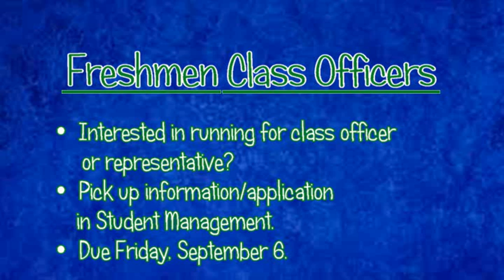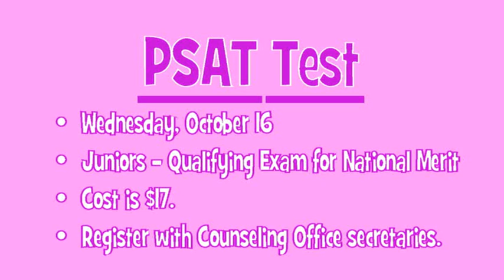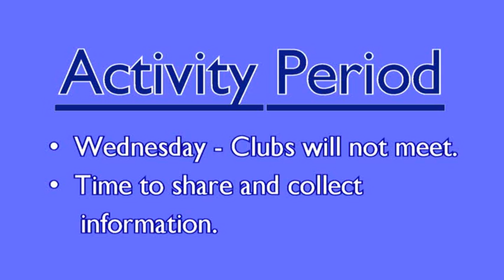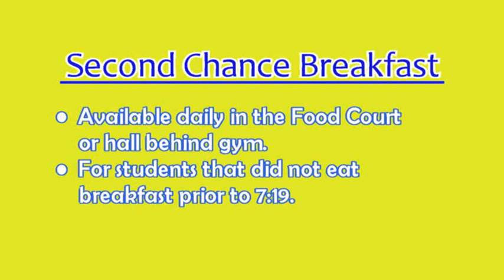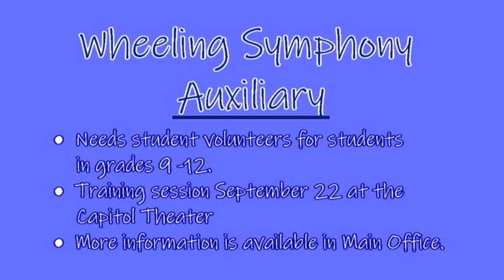Friday August 30 Annc wmv cid